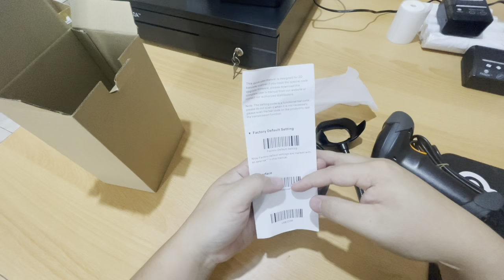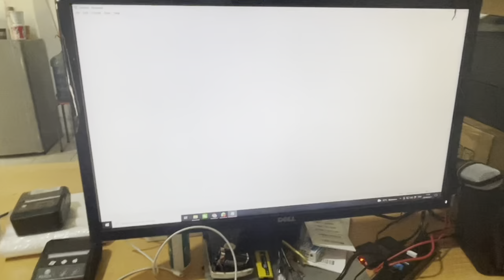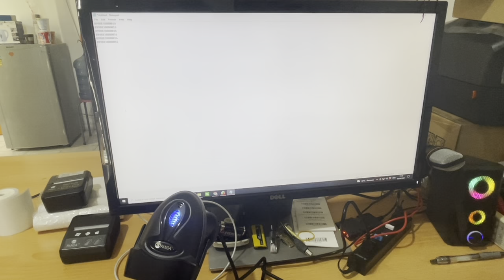Barcode Scanner Panda PRJ-888A dan Cara Penggunaannya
Terima Kasih !!